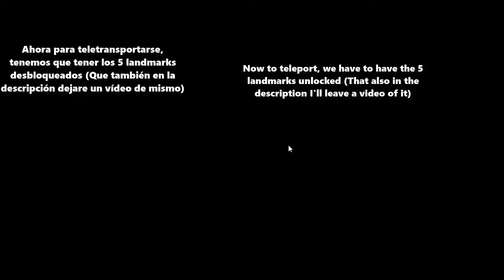Burnin' Rubber 4 - Save Game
Save Game totalmente completo para Burnin' Rubber 4

* Teclas:
Las teclas + el área a la que te teletransportas son las siguientes:
1 - The city
2 - The Desert
3 - Snow
4 - Jungle
5 - Industrial